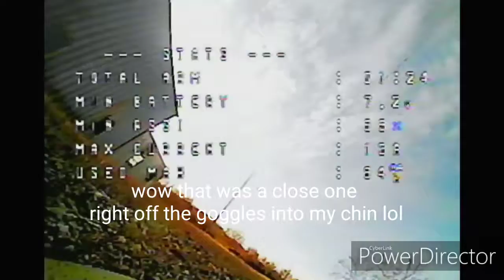New trick. Wall tap to face tap lol.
Most people would never post this. But not me I'm sure everyone will get a laugh on this one. Thank God it was just the little whoop and literally just bounce off me.